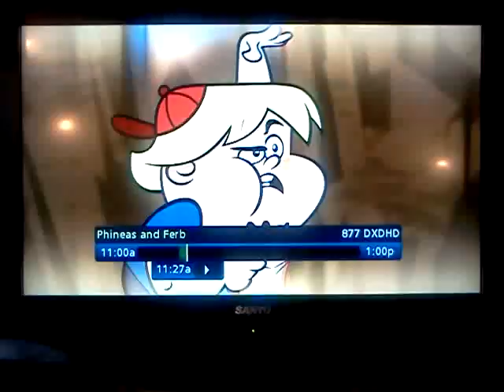Lab rats back to back episodes